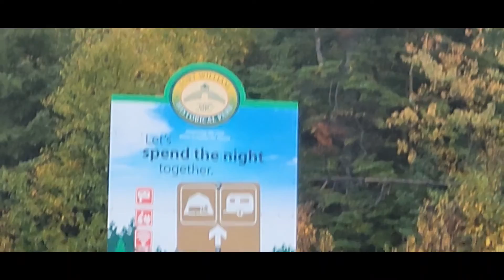Kama Bay Area, Lake Superior, ON - JAR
Kama Bay Area, along Lake Superior
Railway Train sound in the Mountainous Forest along Lake is naturally cought on my Galaxy S21 android phone together with the video of the passing train.

Kama Hill 20km (16 minutes) east of Nipigon and an even grander view from the next hill, 28km (20 minutes) along Highway 17 provide some of the best views of Lake Superior in the region.

Kama Hill shows some great geology on the north road cut and fantastic views of Kama Point, Kama Bay, the Kama Cliffs and Vert Island. Kama Hill Trail can be accessed on the north side of Highway 17 approximately 300m west of the Jackpine River pull off area.

Continue up the hill on highway 17 to a small picnic park on the Lake side for more fantastic views onto Lake Superior.

To access Lake Superior at the mouth of the Jackpine River pull off onto Kama Road (gravel road) 25.9 km from Nipigon, look for Yellow Newspaper boxes.

Park at the parking lot across from the gravel pit and walk for 350m crossing the railroad tracks. Keep walking to the south along a single lane gravel road for another kilometre and a half to the Lake. A 4x4 or vehicle with ground clearance can drive the entire way in. Walk along the large cobblestone beach around Lake Superior.
Lake Superior is the largest and northernmost of the Great Lakes of North America, and among freshwater lakes, it is the world's largest by surface area and the third-largest by volume.[a] It holds 10% of the world's surface fresh water.[12] It is shared by Ontario, Canada, to the north, and states in the United States in other directions: Minnesota to the west, and Wisconsin and the Upper Peninsula of Michigan to the south.[13] Lake Superior is the most northerly and most westerly of the Great Lakes chain, and the highest in elevation. It drains into Lake Huron via St. Mary's River.
Lake Superior empties into Lake Huron via the St. Marys River and the Soo Locks (Sault Ste. Marie locks). Lake Superior is the largest freshwater lake in the world in area and the third largest in volume, behind Lake Baikal in Siberia and Lake Tanganyika in East Africa. The Caspian Sea, while larger than Lake Superior in both surface area and volume, is brackish. Though presently isolated, prehistorically the Caspian has been repeatedly connected to and then isolated from the Mediterranean via the Black Sea.Lake Superior has a surface area of 31,700 square miles (82,103 km2),[7] which is approximately the size of South Carolina or Austria. It has a maximum length of 350 statute miles (560 km; 300 nmi) and maximum breadth of 160 statute miles (257 km; 139 nmi).[8] Its average depth is 80.5 fathoms (483 ft; 147 m) with a maximum depth of 222.17 fathoms (1,333 ft; 406 m).[7][8][9] Lake Superior contains 2,900 cubic miles (12,100 km³) of water.[7] There is enough water in Lake Superior to cover the entire land mass of North and South America to a depth of 30 centimetres (12 in).[b] The shoreline of the lake stretches 2,726 miles (4,387 km) (including islands).[7]

American limnologist J. Val Klump was the first person to reach the lowest depth of Lake Superior on July 30, 1985, as part of a scientific expedition, which at 122 fathoms 1 foot (733 ft or 223 m) below sea level is the second-lowest spot in the continental interior of the United States and the third-lowest spot in the interior of the North American continent after Great Slave Lake in the Northwest Territories of Canada (1,503 feet[458 m] below sea level) and Iliamna Lake in Alaska (942 feet [287 m] below sea level). (Though Crater Lake is the deepest lake in the United States and deeper than Lake Superior, Crater Lake's elevation is higher and consequently its deepest point is 4,229 feet (1,289 m) above sea level.)

While the temperature of the surface of Lake Superior varies seasonally, the temperature below 110 fathoms (660 ft; 200 m) is an almost constant 39 °F (4 °C). This variation in temperature makes the lake seasonally stratified. Twice per year, however, the water column reaches a uniform temperature of 39 °F (4 °C) from top to bottom, and the lake waters thoroughly mix. This feature makes the lake dimictic. Because of its volume, Lake Superior has a retention time of 191 years.[18][19]

Annual storms on Lake Superior regularly feature wave heights of over 20 feet (6 m).[20] Waves well over 30 feet (9 m) have been recorded.[21]